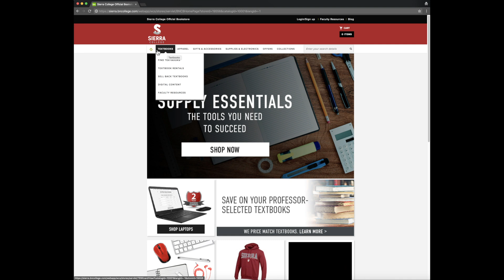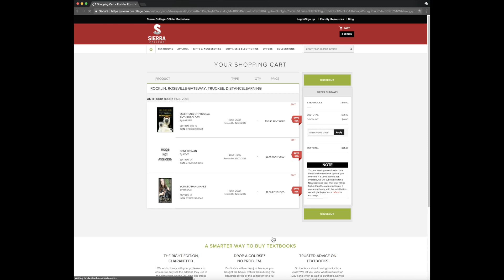How To Get Textbooks (Spanish)